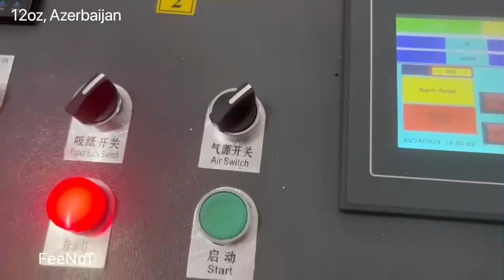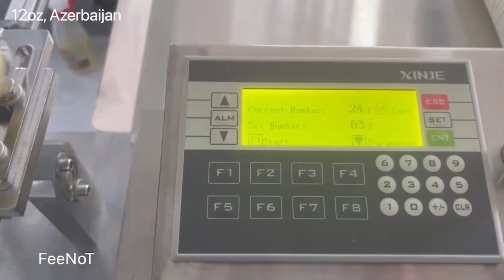Azerbaijan 12oz coffee tea juice paper cup making machine FeeNoT.com OC12 paper cup factory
12oz coffee tea juice paper cup making machine FeeNoT.com OC12 Azerbaijan paper cup factory